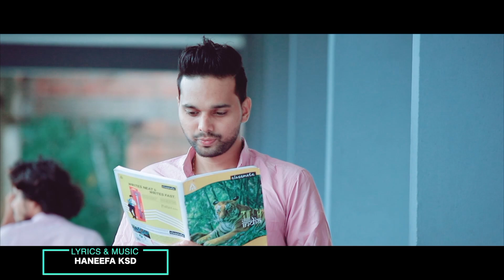ഇതനായിരുന്നോ ഉസ്താത് ഇങ്ങനെ ചെയ്തത് Hijabitta Pennu Thanseer Koothuparamba Azi Mol New Album